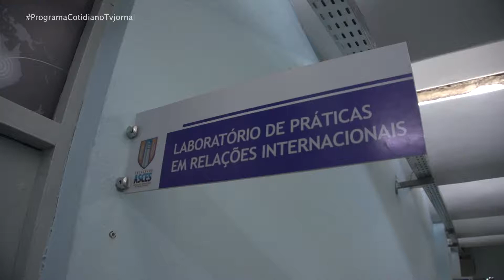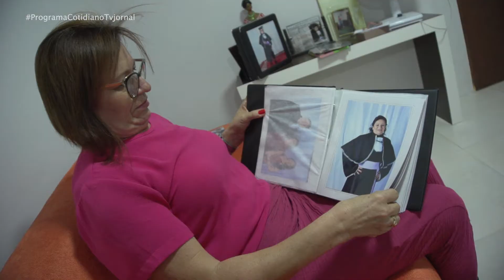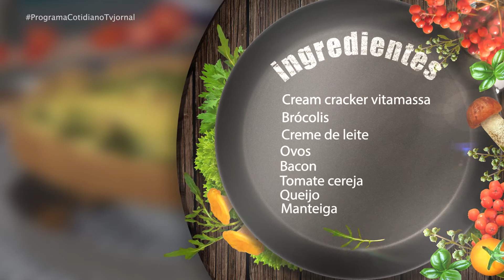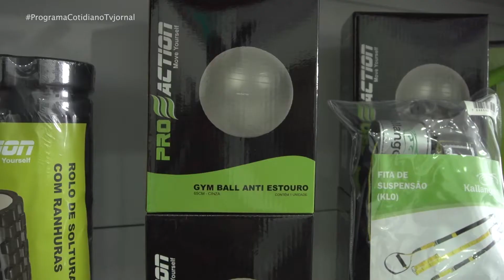COTIDIANO 03 10 18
Marcela Calado e uma psicoterapeuta falam sobre a realização dos sonhos na terceira idade. Uma reportagem mostra a história de mulheres com mais de 60 anos que conseguiram entrar na faculdade. Hoje tem também uma saborosa dica do Chef com os produtos da Vitamassa que é de dar água na boca! Vamos aprender a fazer um quiche de bolacha. O Cotidiano foi convidado de uma festa especial onde debutantes carentes concretizaram o sonho da festa de 15 anos. Nossa ruivinha Thaís Oliveira vai falar sobre os cropeds.